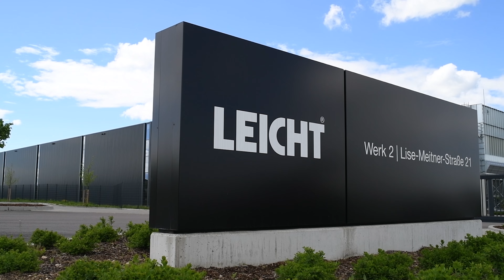Leicht USA: Leading the Way in Custom Kitchens with German Precision and Innovation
Explore how Leicht, a revered German kitchen manufacturer, has evolved into an international architectural brand with a reputation for quality, innovation, and dealer proximity.

Originating from the southern German region of Swabia, Leicht has built a legacy over 95 years, evolving from a time-honored kitchen manufacturer to a successful international architectural brand. The secret behind our success lies in several factors, including our innovative prowess, commitment to "Made in Germany" quality, and our close relationships with our dealers. Today, Leicht stands as a brand with international appeal, still cruising on its successful journey.

Each year, our production capacities allow us to create more than a million bespoke kitchen cabinets. Our new Plant 2 also contributes to energy saving, showcasing our commitment to sustainability. Our recent achievements include delivering a record number of stunning kitchens, thanks to the addition of our new plant 2 — a testament to our ability to exceed expectations.
At Leicht, we don't just maintain the status quo; we surpass it. Our new assembly plant presents unprecedented, easily scalable growth opportunities. By leveraging innovation and efficiency, we're revolutionizing the industry.

"Leicht USA's state-of-the-art assembly plant"
"scalable growth opportunities at Leicht's new plant"
"Innovation and efficiency at Leicht's new facility"
"Production volumes and capacity at Leicht USA's Assembly Plant"
"Leicht USA's new assembly plant in Gügling Industrial Park"
"Production line at Leicht USA's advanced assembly plant"
"Scalable growth opportunities with Leicht USA's innovative approach"